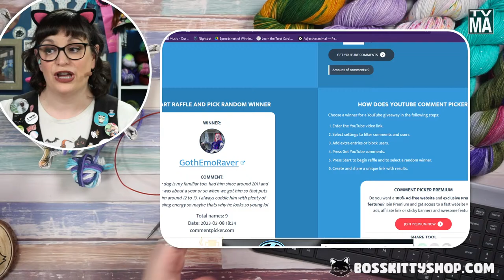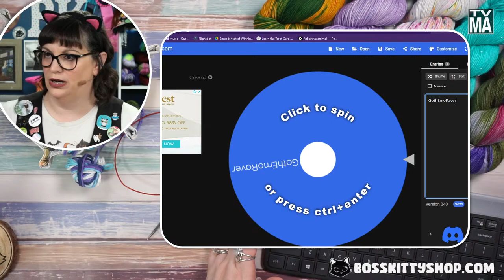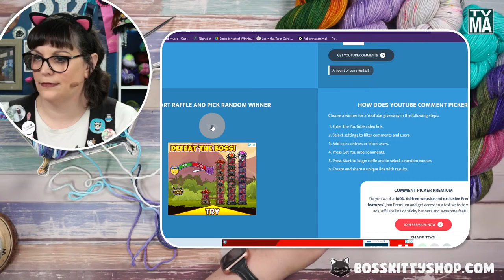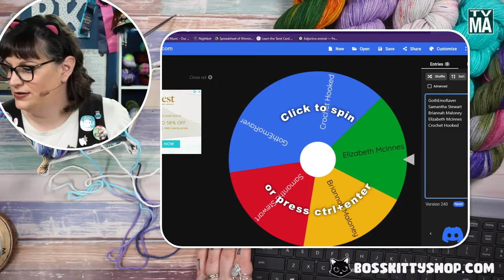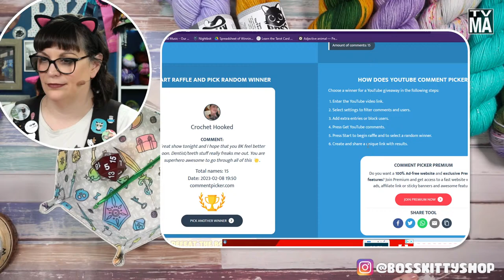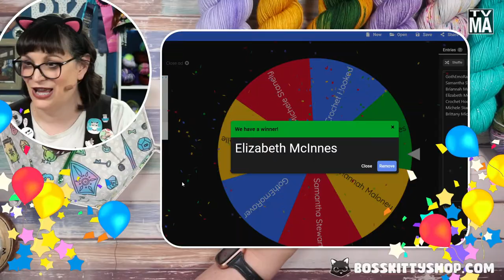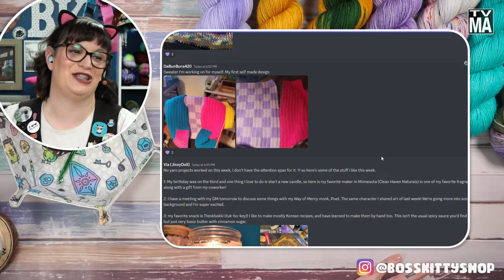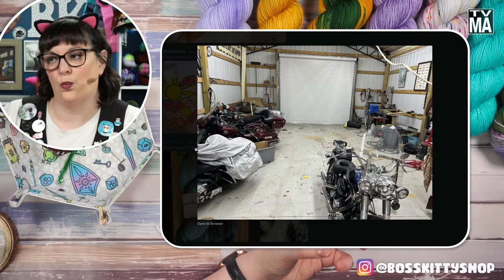Boss Kitty LIVE 58 | Wildcard Wednesday: We make a washcloth to scrub your bits!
Hey Littermates! Last Wednesday, we posted the "Leaf Lace Washcloth" pattern as part of our ongoing effort to teach some of you to knit. This week, we're going over the pattern, casting on, and starting up our basic stitches. We know that learning new things is sometimes hard, but we are going to get through this together and we will all be better people for it. You can do this; you can climb Mount Washcloth.

As always, if you're chatty, maybe yours can be the next name drawn for the "Wheel of Goodies and Goof 'Em Ups" where you can win anything from a personal Dad Joke to a free skein of Boss Kitty Hand-Dyed Yarn! You must be a Subscriber to play, but that doesn't cost a dime so you should have already done it. Right?

The featured yarn in the thumbnail is Boss Kitty's "Soot" in Cat's Cradle fingering weight.

The Yarn Tarot Deck we use on the stream can be purchased

Boss Kitty Live ever so adorably invades your digital space every Monday and Wednesday evening at 6:30pm Pacific Time (U.S.) with a variety of fibercrafty fun! Join your new littermates as we craft-a-long, explore, unbox, play games, enjoy a Show & Tell, and curse like a 1940's Merchant Marine at a lost stitch count. Win free Boss Kitty yarns, Ravelry patterns, and more!
Get your paws on our soft and colorful hand-dyed yarns in Cat's Cradle fingering weight, BKDK, Mo'Hairball, and Kitty Glitter!
Instagram is full of pretty pictures of Boss Kitty yarns and the projects that our community makes with them. Also a great place to get announcements of upcoming shows, sales, and more!
Facebook is still around.